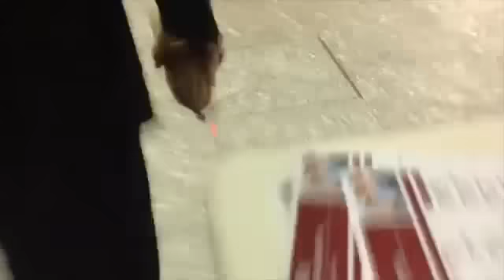Cruciani sfida gli animalisti vegani con un salame in mano: aggredito in radio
Il conduttore della Zanzara Giuseppe Cruciani vittima dell'assalto in redazione di un gruppo di animalisti vegani dell'associazione "Fronte animalista" che si sono sentiti presi di mira durante le sue trasmissioni. Il video documenta il presidio degli attivisti, che sono poi riusciti a entrare con la chiara intenzione di pestare il conduttore, costretto a scappare dopo essersi presentato con un salame in mano. "Chi predica violenza e sopraffazione e in più deride e porta in studio animali condannati a morte si deve aspettare solo una reazione forte e decisa degli animalisti", è il messaggio via Fb dell'associazione, che annuncia: "Non finisce qui"